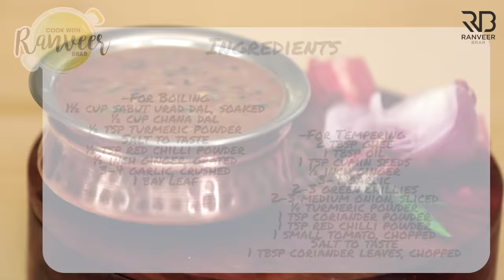Langar wali Dal | लंगर दाल | How to make Langar style Dal at home | Chef Ranveer Brar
LANGAR WALI DAL - Bunch of pulses cooked together with lots of love!
Wondering the secret recipe for that langar wali dal? Here's my recipe how I remember it..

🍽️𝗔𝗠𝗔𝗭𝗢𝗡 𝗦𝗛𝗢𝗣🍽️ Buy utensils, kitchen accessories and appliances used in this video

LANGAR WALI DAL
Preparation Time: 30 minutes + soaking time
Cooking Time: 45 minutes
Serves: 2

Ingredients:
For Boiling
1½ cup sabut urad dal (whole black gram), soaked overnight
½ cup chana dal (split Bengal gram)
4- 4 ½ cups water (to pressure cook)
Salt to taste
½ tsp turmeric powder
½ tsp red chilli powder
½ inch ginger, chopped
3-4 garlic, crushed
1 bay leaf
For Tempering
2 tbsp ghee
1 tbsp oil
1 tsp cumin seeds
1 inch ginger
3-4 garlic cloves, crushed
2-3 green chillies, coarsely ground
3 medium onions, sliced
¼ turmeric powder
1 tsp coriander powder
1 tsp red chilli powder
1 small tomato, finely chopped
1 tbsp coriander leaves, chopped
Process:-
● Add urad dal, chana dal, salt, turmeric powder, red chilli powder, ginger, garlic and bay leaf
to a pressure cooker. Cover and lentils turn soft (4-5 whistles)
● Meanwhile, heat ghee and oil in a pan, add cumin seeds and allow to splutter.
● Add ginger, garlic and green chillies, saute till fragrant.
● Add onions and saute till they turn golden. Add turmeric powder, coriander powder and red
chilli powder, mix well and cook for 3-4 minutes.
● Add tomatoes and saute till the ghee begins to separate.
● Open the pressure cooker, mash the lentils a little with the back of a spoon/spatula.
● Transfer dal into prepared tadka along with chopped coriander leaves and mix well.
● Garnish with coriander sprig and serve hot.